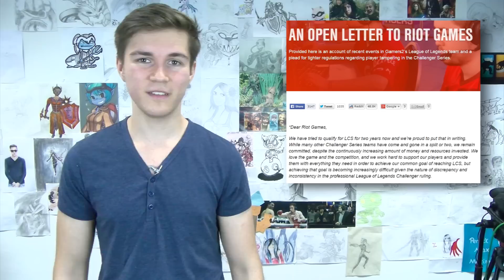Sk gaming kurz vor dem Aus? - LoL News Woche 28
Spezifischer Text